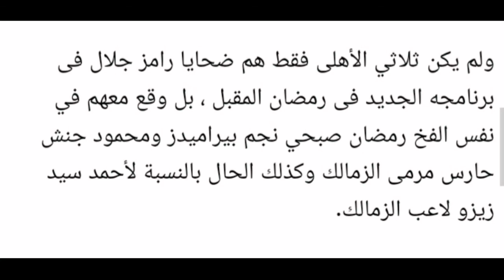ضحايا نجوم كورة القدم في برنامج رامز مريض نفسي + القنوات الناقلة للبرنامج